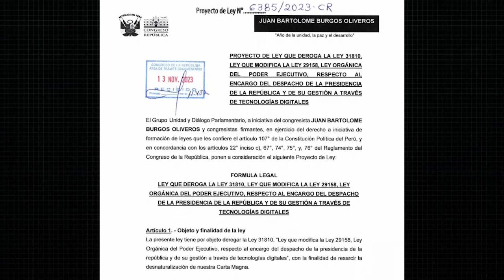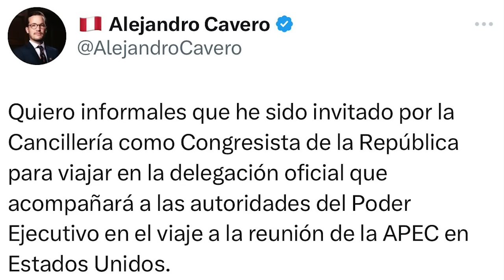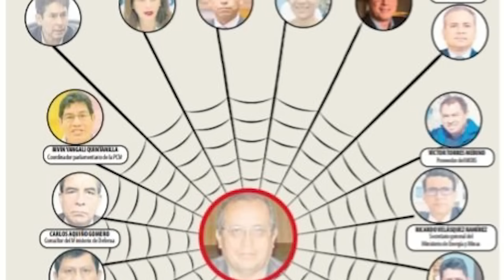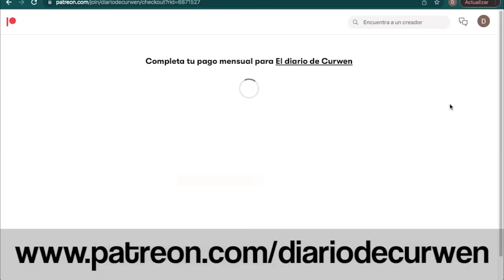DINA Y EL CONGRESO SE VAN DE PASEO A ESTADOS UNIDOS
En el DiarioDeCurwen de hoy revisaremos las siguientes noticias

➤ Cuatro congresistas van a acompañar a la presidenta Dina Boluarte en su tercer viaje a los Estados Unidos
➤ César Acuña develó una estatua de sí mismo en la Universidad César Vallejo
➤ El premier Alberto Otárola ha defendido al hermano de la presidenta Dina Boluarte asegurando que no estamos en el gobierno de Pedro Castillo